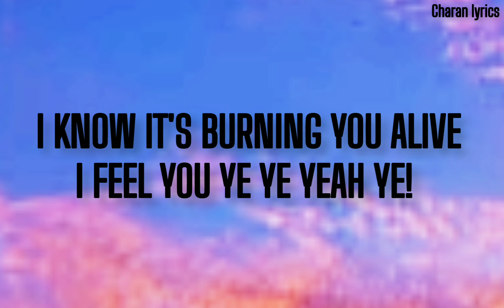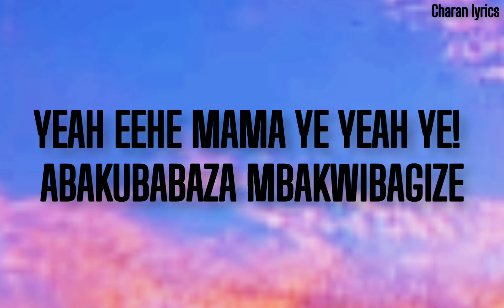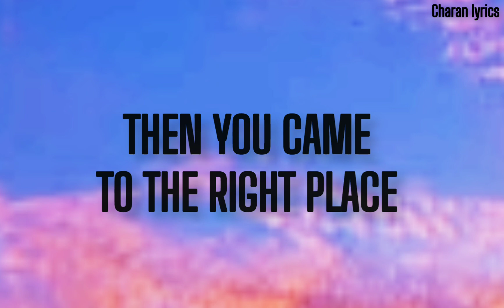Yvan Buravan - BWIZA - ft Andy Bumuntu (lyrics)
Hello viewer, I may not know you but I wish you the best life provide, use 3 seconds of your time to bless my life by clicking the subscribe button and hit notification bell to see my future upload.